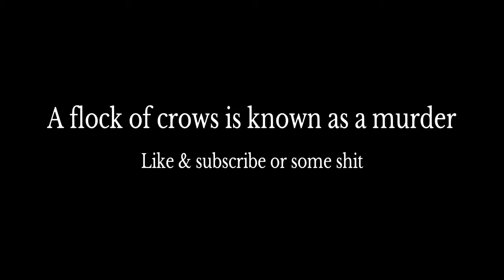Horizon Zero Dawn - Redmaw | Epic Boss Fight